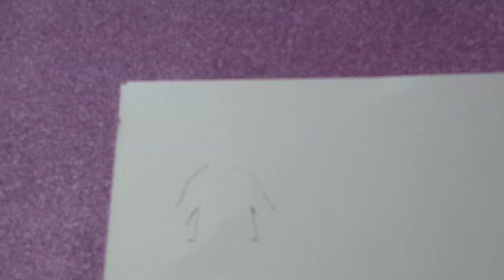favole di carta:MASHA FA'IL BAGNETTO🛁😊